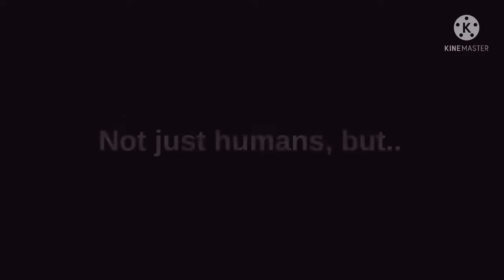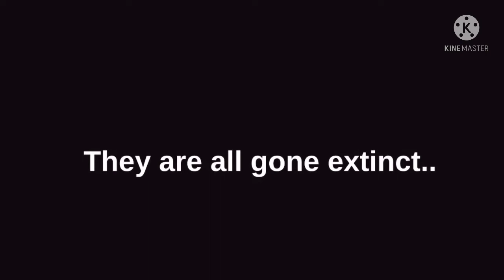🤰✨ My Son’s Father is the last pure-breed Vampire 🧛‍♂️ 🩸 || GachaLife MiniMovie || GLMM